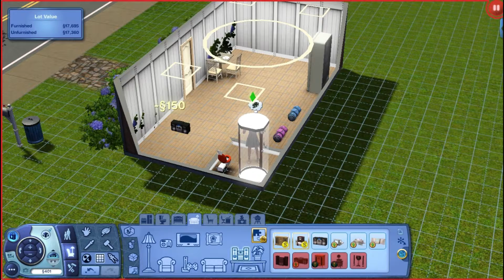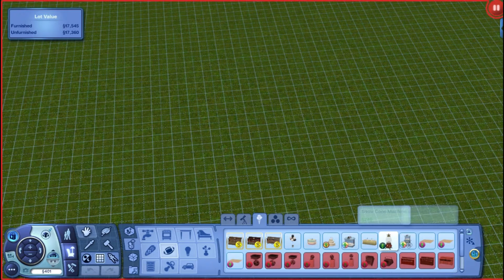The Legacy Challenge(Ep.8) "No one showed up!"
Recording Software:Fraps